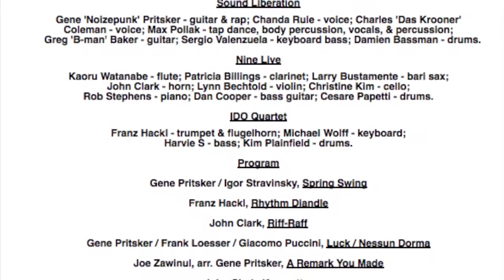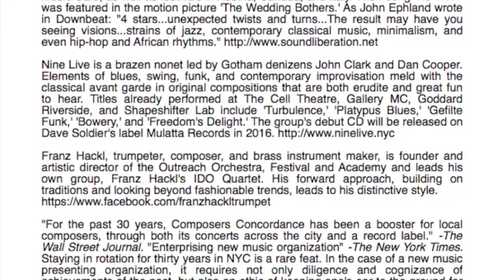Nine Live at The DiMenna Center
Nine Live @ The DiMenna Center
Nine Live: Kaoru Watanabe - flute & alto flute, Patricia Billings - clarinet, Larry Bustamente - baritone saxophone, John Clark - horn, Lynn Bechtold - violin, Christine Kim - cello, Rob Stephens - piano, Dan Cooper - 7-string bass guitar, Cesare Papetti - drums.
Composers Concordance
'Eclectic Bands'
Saturday, December 12th, 2015 at 8pm
The DiMenna Center - Cary Hall
450 West 37th Street, NYC